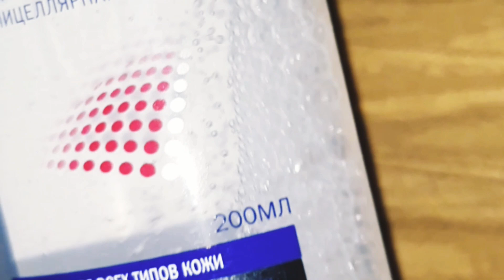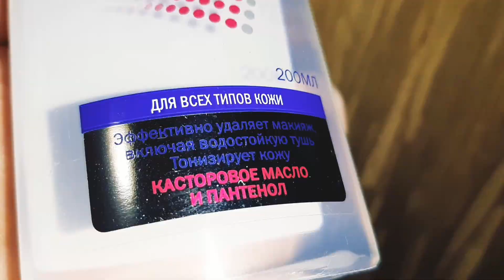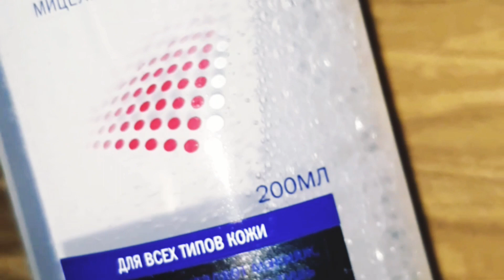Тонизирующая мицеллярная вода Nivea Make-up Expert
Тонизирующая мицеллярная вода Nivea Make-up Expert - отличное средство для умывания. Макияж смываю другим продуктом от Nivea, а эта мицеллярную воду использую для протирания лица. В состав входит касторовое масло и пантенол.
Локация приобретения: интернет-магазин
Категория: Тонизирующая мицеллярная вода
Бренд: Nivea
Объем: 200ml